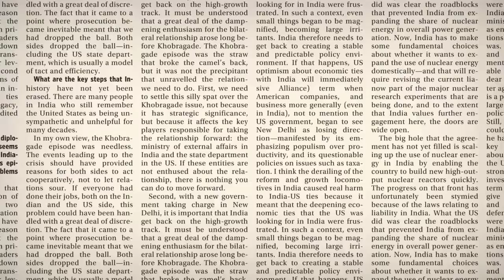Reliance MediaWorks sells Big Cinemas to Carnival Films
Carnival Films Pvt. Ltd, backed by a Kochi-based commodity trader, has agreed to acquire a 100% stake in multiplex operator Big Cinemas, a division of tycoon Anil Ambani’s Reliance MediaWorks Ltd, for around `700 crore in a deal that will further consolidate the movie exhibition industry.